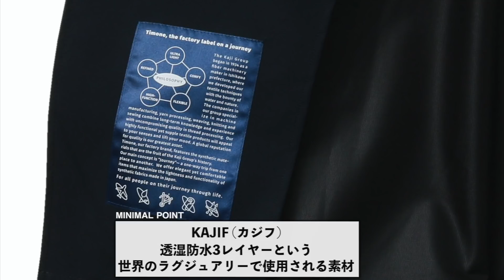【干場が唸る】あの有名メゾンも使用する!超都会的"ティモーネ"コート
都会的コートの代名詞!!  TIMONE (ティモーネ )の新作コート特集!!

前回は結局 迷いに迷ってコートを購入することが出来なかった
お悩み王子 藤田さん
干場からの提案で今回こそ秋冬に絶対オススメしたい新作コートをご紹介!

なんと今回は新型を含めた
3型11種類のコートをご用意

サムネイル画像にもなっているダブルのトレンチコート

【透湿防水3レイヤー オーバートレンチコート】は
新色にベージュとダークネイビーが登場！

藤田さんは前回から気になっているカーキが気になるご様子
ティモーネの素材はあの有名メゾンが使用している素材を使っており
上質な超高密度ナイロン織物とラミネーションフィルムにより
防風性も兼ね揃えた、まさに超都会的コート

さらに
トレンチコートだけでなく、今年はチェスターコートも登場！
【透湿防水3レイヤー ボックスチェスターコート】
着ただけで先ほどのダブルとは全く違った印象になり
より洗練されたイメージに!

さらにさらに
【透湿防水3レイヤー ステンカラーボックスコート】は
モード感を出したい方必見!!
色は黒とネイビーを揃えており
藤田さんも大混乱中!! (早く買わないとまた売り切れになっちゃいますよ！笑)

視聴者のみなさまもぜひどのコートがおすすめか
コメント欄にコメントを頂けると幸いです！

※今回登場するコートは9月下旬頃のお届けとなります。

‹‹今回ご紹介のブランドと商品››
●MINIMAL WARDROBEのTIMONE（ティモーネ）商品一覧ページ

yoshimasa_hoshiba
f_chokki

撮影協力
touq Inc.

編集協力
JUDE
ミニマルワードローブ